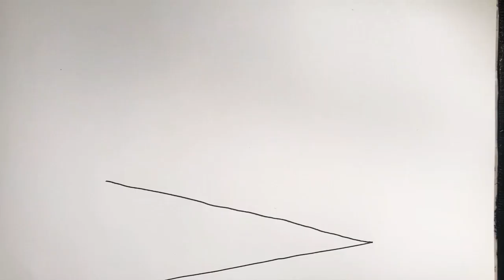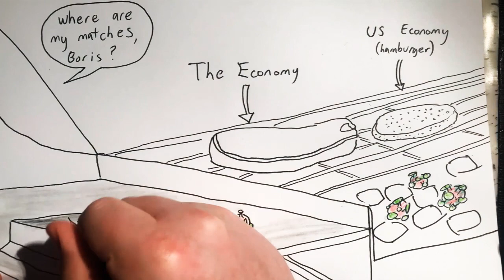2020 May 23 - Coronavirus & The Economy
News summary for a week in which there was some focus on the true economic ramifications of increasing government spending with almost no taxes coming in.